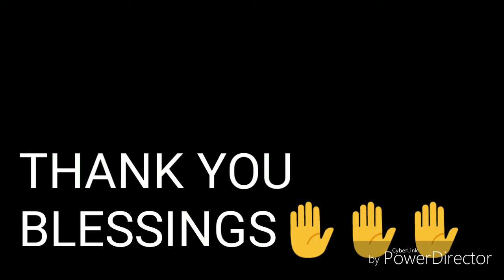CHARI JASTAI AKASH MA... BAAL GEET